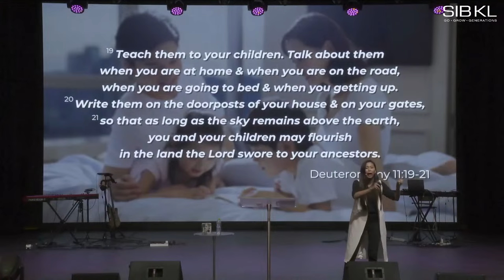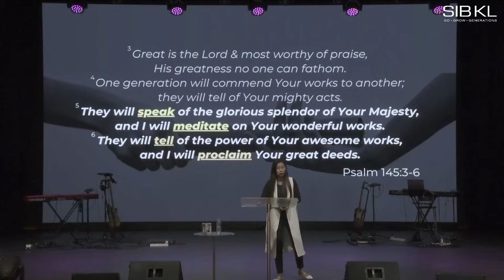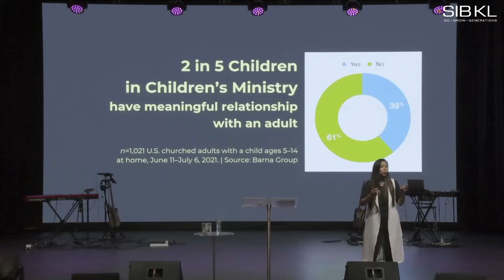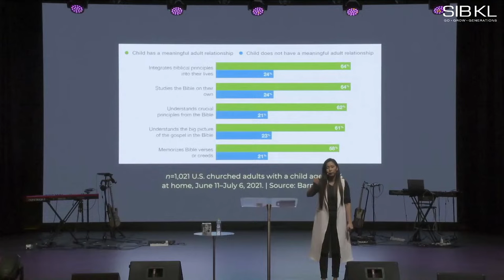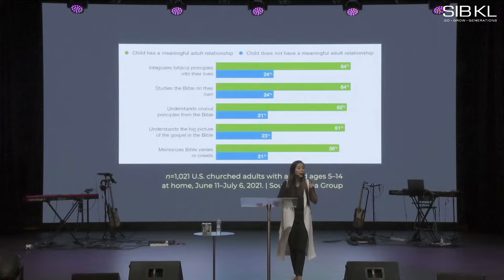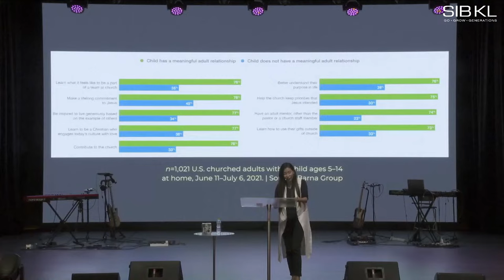Generations to Generations - Pr Lindy Ong // 10 Dec 2023 (11:00AM, GMT+8)